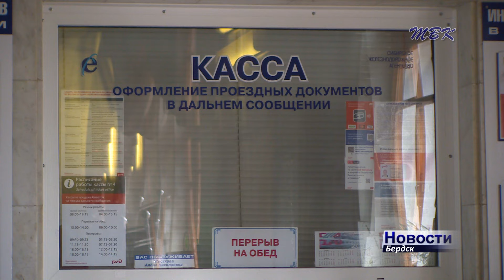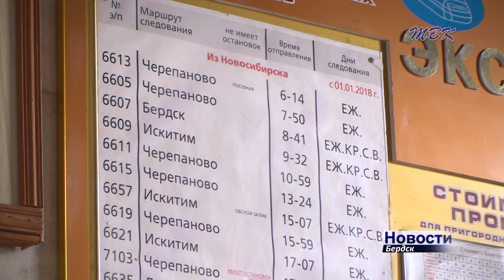Проект реконструкции бердского железнодорожного вокзала прошел экспертизу